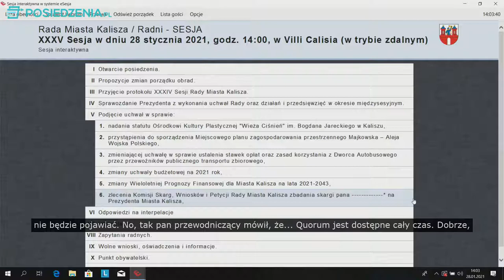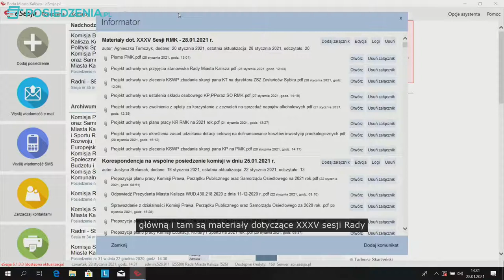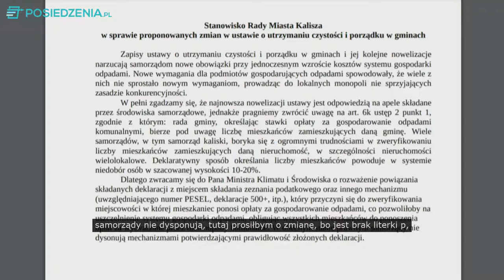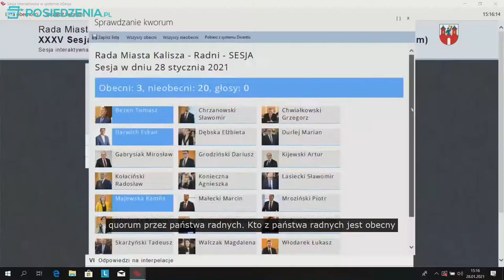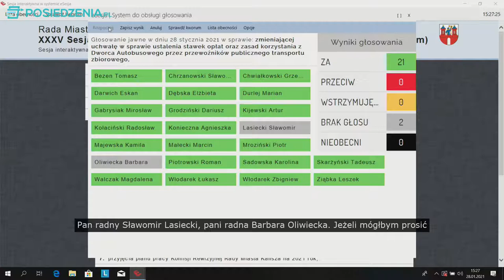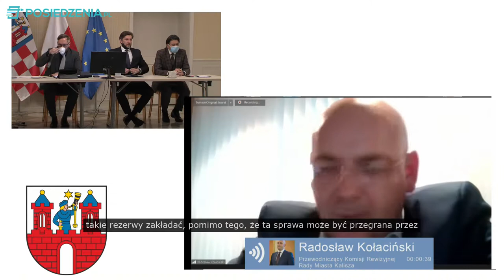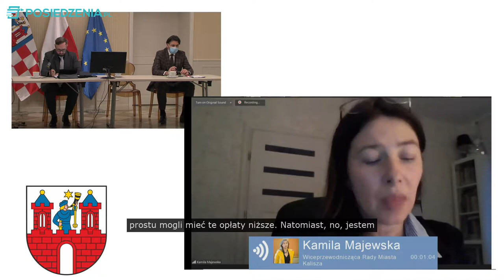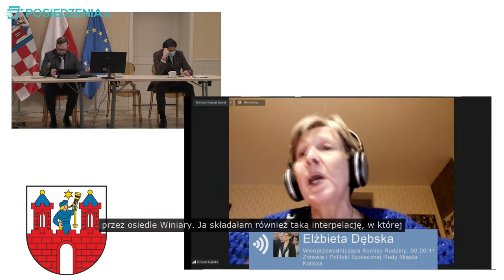XXXVt Sesja Rady Miasta Kalisza w dniu 28 stycznia 2021 roku o godz. 14.00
Porządek obrad

III. Przyjęcie protokołu XXXII Sesji Rady Miasta Kalisza.
V. Podjęcie uchwał w sprawie:
1. wyrażenia zgody na zawarcie porozumienia dotyczącego przejęcia zadań z zakresu administracji rządowej,
2. uchwalenia Wieloletniego planu rozwoju i modernizacji urządzeń
wodociągowych i urządzeń kanalizacyjnych na lata 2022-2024,
3. uchwalenia Miejskiego Programu Ochrony i Promocji Zdrowia Miasta Kalisza na lata 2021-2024,
4. zmieniającej uchwałę w sprawie ustalenia „Regulaminu wynagradzania i przyznawania nagród dla nauczycieli zatrudnionych w przedszkolach, szkołach i placówkach oświatowych prowadzonych przez Miasto Kalisz”,
5. zmieniającej uchwałę w sprawie ustanowienia Stypendium Miasta Kalisza im. Świętego Jana Pawła II, funduszu stypendialnego oraz zasad, warunków i trybu przyznawania stypendiów,
6. określenia zadań i wysokości środków przeznaczonych na te zadania w 2020 roku z Państwowego Funduszu Rehabilitacji Osób Niepełnosprawnych,
7. uchwalenia Miejskiego Programu Profilaktyki i Rozwiązywania Problemów Alkoholowych na 2021 rok,
8. uchwalenia Miejskiego Programu Przeciwdziałania Narkomanii na 2021 rok,
9. zmieniającej uchwałę w sprawie zwolnienia od podatku od nieruchomości budynków lub ich części, podłączonych do instalacji fotowoltaicznej, kolektora słonecznego, pompy ciepła, rekuperatora lub gruntowego wymiennika ciepła,
10. wyznaczenia obszaru i granic aglomeracji Kalisz,
11. harmonogramu sesji Rady Miasta Kalisza na 2021 r.,
12. ustalenia składu osobowego Komisji Rozwoju, Mienia Miasta i Integracji Europejskiej Rady Miasta Kalisza,
13. ustalenia stawki dotacji przedmiotowej dla Miejskiego Zarządu Budynków Mieszkalnych w Kaliszu – samorządowego zakładu budżetowego na 2021 rok,
14. zmieniającej uchwałę w sprawie szczegółowego sposobu i zakresu świadczenia usług w zakresie odbierania odpadów komunalnych od właścicieli nieruchomości na terenie miasta Kalisza i zagospodarowania tych odpadów, w zamian za uiszczoną przez właściciela nieruchomości opłatę za gospodarowanie odpadami
komunalnymi,
15. uchwalenia Regulaminu utrzymania czystości i porządku na terenie miasta  Kalisza,
16. ustalenia na 2021 rok wysokości opłat za usunięcie pojazdu z drogi i jego parkowanie na parkingu strzeżonym oraz wysokości kosztów powstałych w przypadku odstąpienia od wykonania dyspozycji usunięcia pojazdu
17. ustalenia wykazu wydatków, które nie wygasają z upływem roku budżetowego 2020,
18. ustalenia stawek dotacji przedmiotowych dla Ośrodka Sportu, Rehabilitacji i Rekreacji w Kaliszu – samorządowego zakładu budżetowego na 2021 rok
19. zmiany uchwały budżetowej na 2020 rok,
20. zmiany Wieloletniej Prognozy Finansowej dla Miasta Kalisza na lata 2020 – 2039,
21. Wieloletniej Prognozy Finansowej dla Miasta Kalisza na lata 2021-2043
22. uchwały budżetowej na 2021 rok
VI. Odpowiedzi na interpelacje.
VII. Interpelacje.
VIII. Zapytania radnych.
IX. Wolne wnioski, oświadczenia i informacje.
X. Punkt obywatelski.
XI. Zamknięcie obrad.